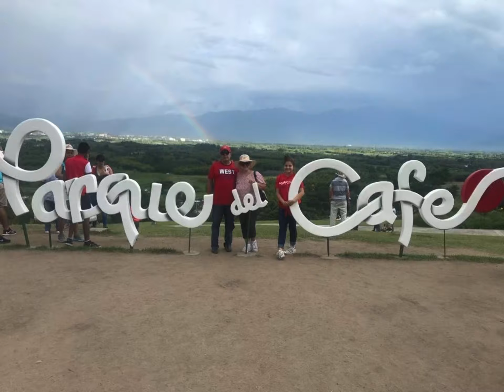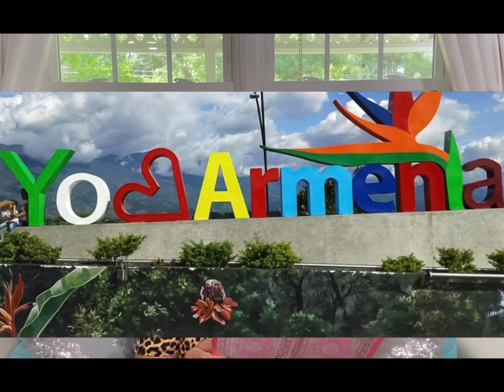Colombia’s Top 5 Things To Do!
This video highlights the top 5 things to do in Colombia and shows the 4 departments of Colombia’s natural wonders

Equipment:
Osmo 3 gimble
IPhone 12 max pro
Canon 70D

Summer Break Cruen
Tequila Sunset J. Fontaine